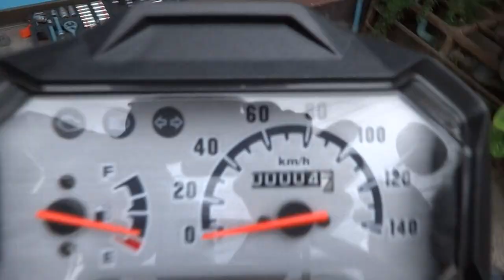ZOOMER THAI 0858686711 10/4/57